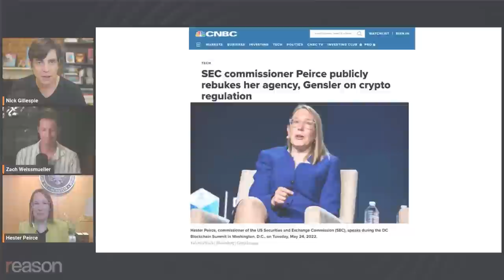The government regulator who hates regulation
Watch the full replay of Nick and Zach's live conversation with SEC Commissioner Hester Peirce and venture capitalist Nic Carter about the SEC's latest crypto crackdown on Kraken and "Operation Chokepoint 2.0"